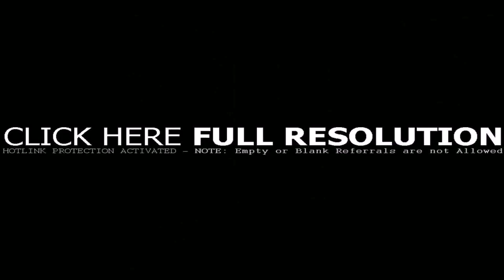Small Townhouse Design In The Philippines - Gif Maker DaddyGif.com (see description)